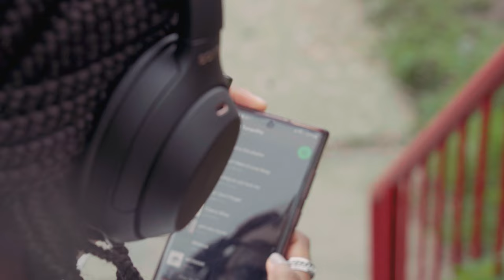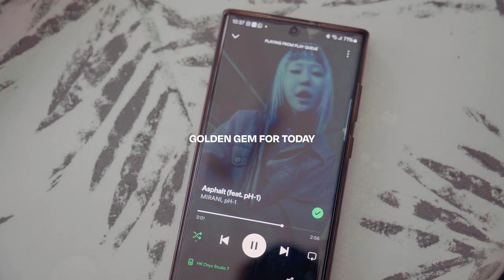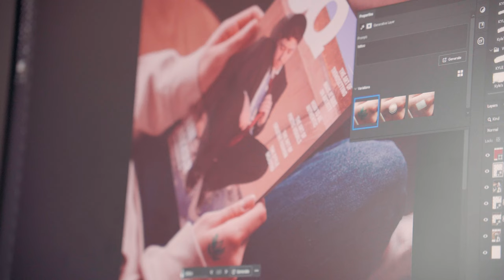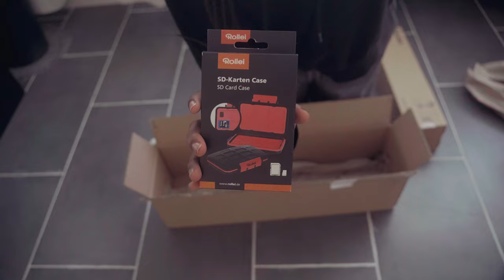Unboxing New Camera Gear, Planning a Trip, Cleaning the House, Productive Days | Designer Diaries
For the trip, I am planning to take it was time to upgrade my camera gear. I also take you along with my productive days where I will be cleaning the house and planning for the trip I will be taking soon.

Camera Equipment:
- Sony A6400

Full PC Specs List:
- CPU: AMD Ryzen 7 5800X
- GPU: Gigabyte GeForce RTX 3060 Ti 8 GB GAMING OC Video Card
- CPU Cooler: NZXT Kraken Z73 73.11 CFM Liquid CPU Cooler
- Motherboard: Asus ROG STRIX B550-E Gaming
- RAM: Corsair Vengeance RBG Pro 32 GB (2x16 GB) DDR4-3200 CL16
- Storage: SeaGate IronWolf NAS 4 TB 3.5” 5900 RPM Internal Hard Drive
- Case: Lian Li Lancool II Mesh ATX Mid Tower Case
- Monitor: LG 27GN800-B27” 2560 x 1440 144 Hz Monitor

God Bless!